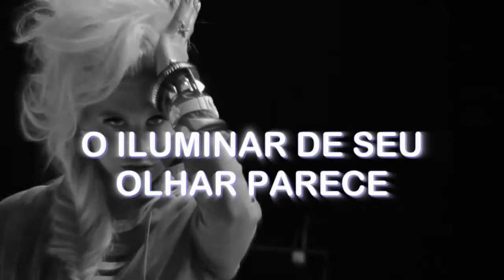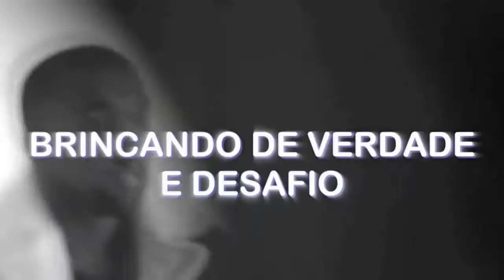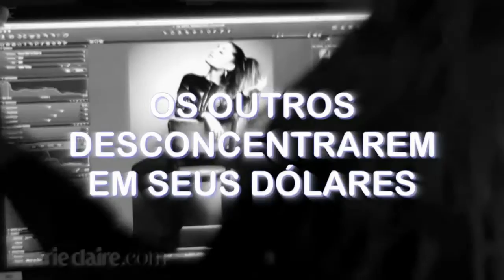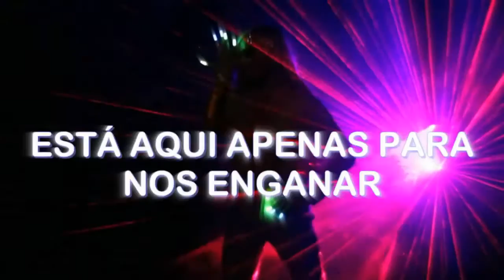The Bosses - Vegas [feat. Sasha, Valentine] (Lyric Video)